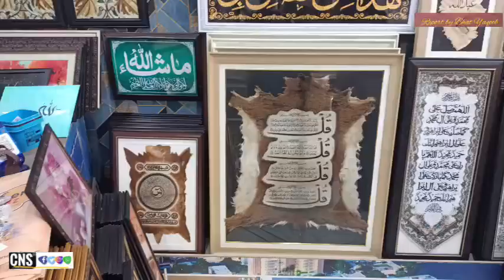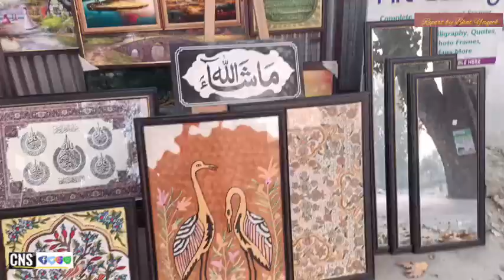Javaid art gallery 6006563388